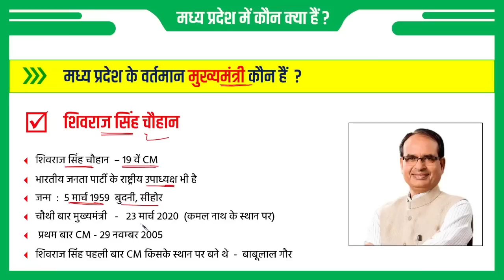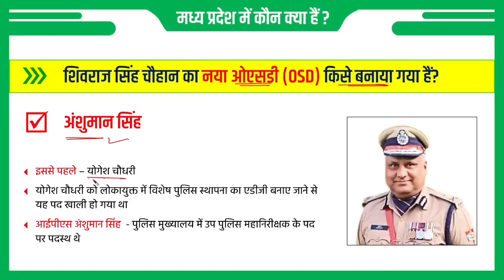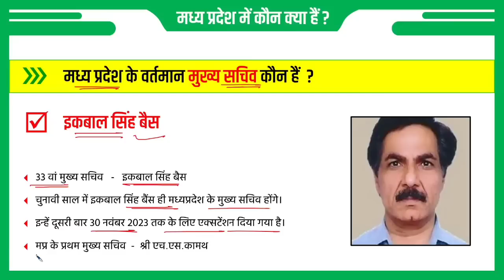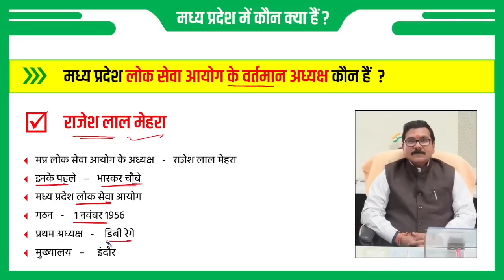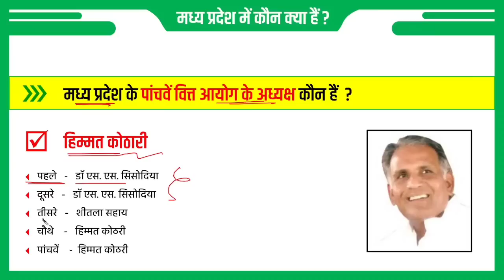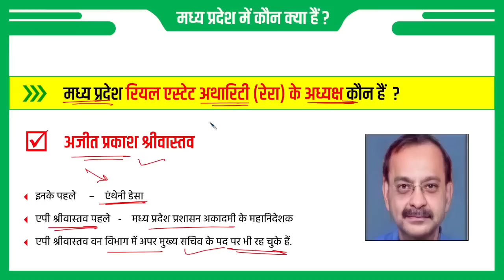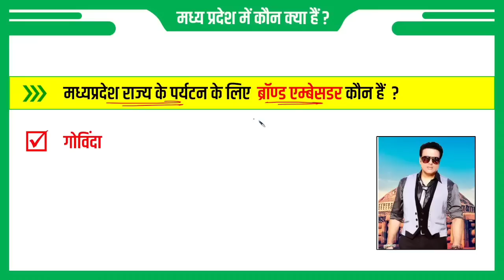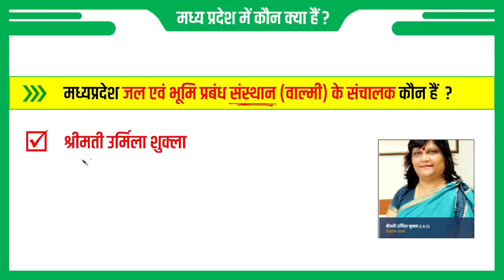MP me vartman me kon kya h | MP me vartman me koun kya 2023 | MP Current Affairs 2023 | ROYAL STUDY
MP me vartman me kon kya h | MP me vartman me koun kya AUGUST SEPTEMBER OCTOBER  2023 | MP Current Affairs 2023 | MP POLICE VACANCY 2023 | MP POLICE BHARTI 2023 | MP POLICE ANALYSIS 2023 | MPPSC PRE VACANCY 2023 | MP POLICE EXAM ANALYSIS 2023

💥 Popular Courses (Test series, ebook)   💥

MP me vartman me koun kya August 2023
MP me vartman me koun kya August September october 2023
kon kya hai current affairs August 2023
vartman me kon kya hai September 2023
mp ke prashashnik adhikari 2022-23
MP me vartman me koun kya 2023
MP Current Affairs September 2023
mp ke prashashnik adhikari 2023
म.प्र. मे वर्तमान मे कौन क्या 2023
vartman me mp me koun kya 2023
MP Current Affairs August, September 2023
mp ka mantrimandal 2023
mp me vartman me kon kya h 2023
mp mein vartman mein kaun kya hai
mppsc question answer 2023
mppsc prelims paper 2022
mp me kon kya hai 2023
mp mantrimandal 2023
mp cabinet minister 2023
madhya pradesh mantrimandal

mp me kon kya 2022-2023
mp me kon kya hai july 2023
mp me nayi niyuktiya 2023
mp new appoinment in 2023
royal study vartman me koun kya video 2023
mp patwari 2023
mp abkari arkshak 2023